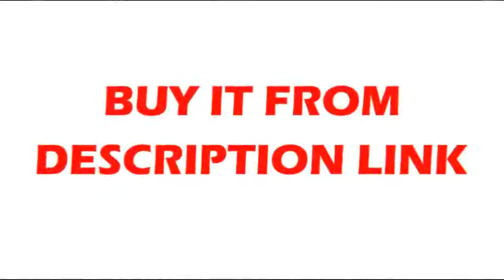Where to get Mount Polished Rotation Kitchen Faucet with Bidet Sprayer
Product On Aliexpress

Brand Name:SKOWLLType:Ceramic Plate SpoolModel Number:HG-1661Style:Dual Holder Single HoleSurface Finishing:ChromeFeature:Thermostatic FaucetsRotatable Or Not:YesNumber of Holes for Installation:2 HolesMaterial:BrassSurface Treatment:Polished